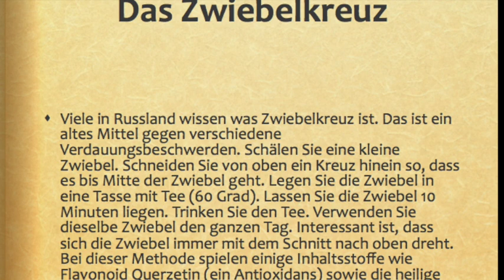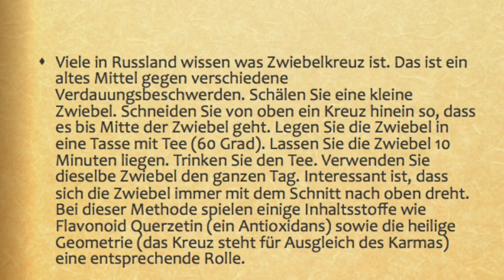Das russische Zwiebelkreuz für dein Wohlbefinden und deine Verdauung mit Rezept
Viele in Russland wissen was Zwiebelkreuz ist. Das ist ein altes Mittel gegen verschiedene Verdauungsbeschwerden.